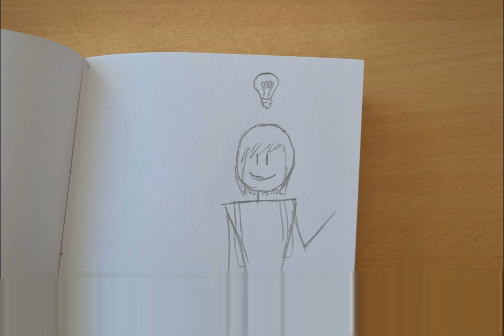stopmotion flipboekje af marly van gog